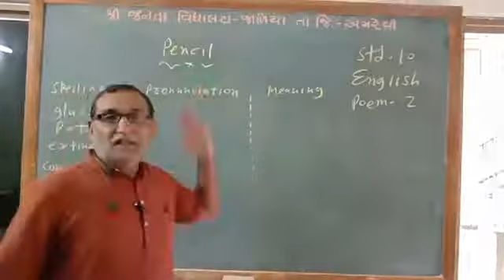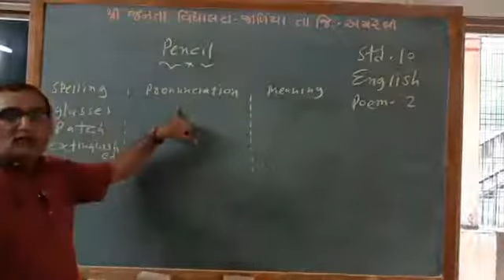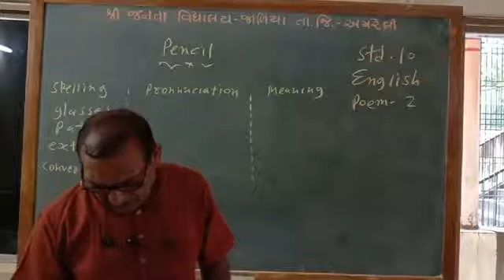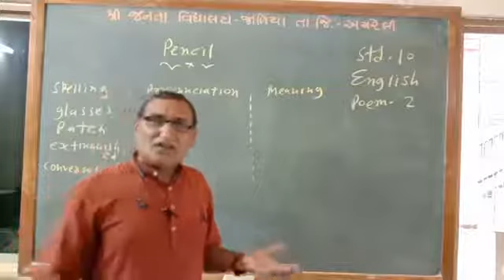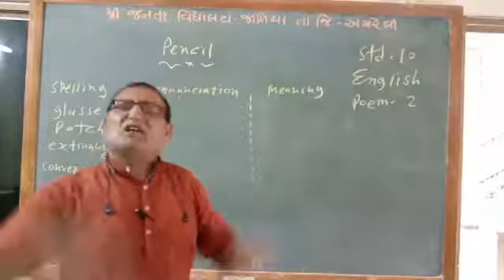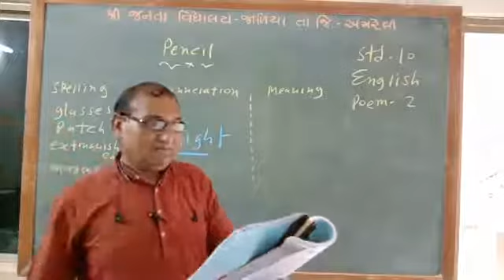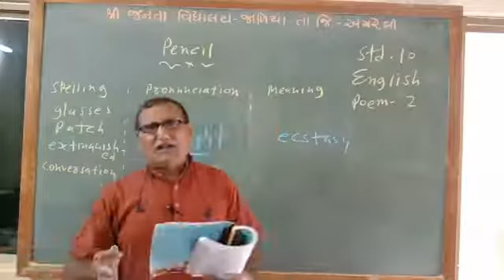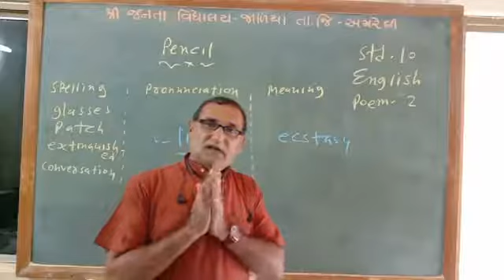અંગ્રેજી ધોરણ ૧૦ કાવ્ય ૨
નવિનચંદ્ર દવે